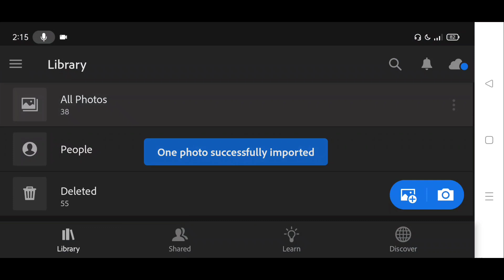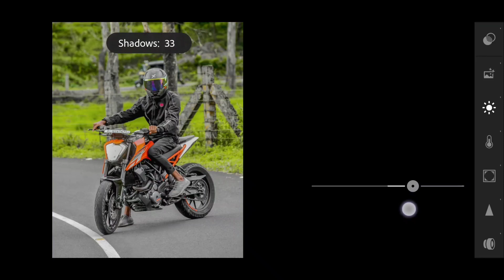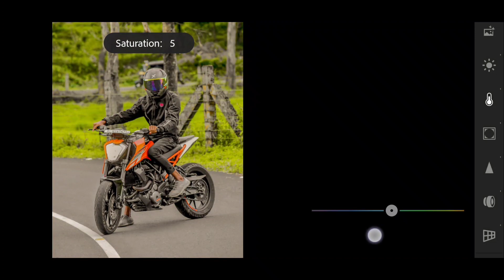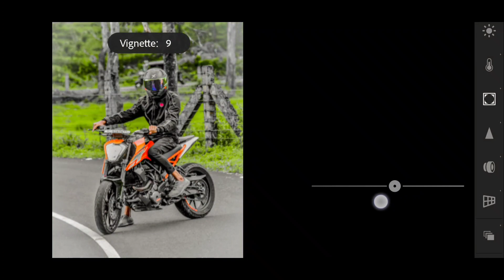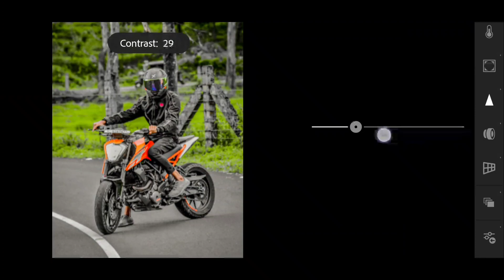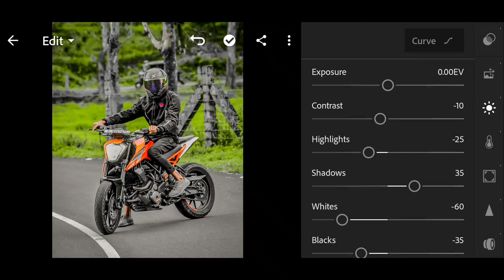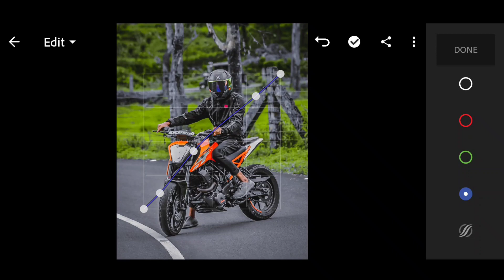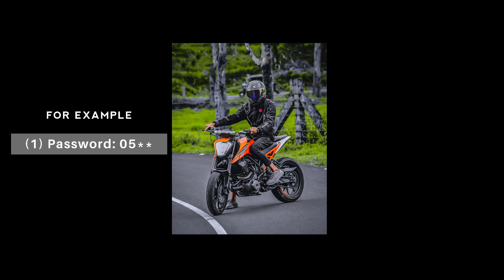Lightroom photo editing Tamil |Free Lightroom preset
Lightroom photo editing Tamil|Tamil Photo Editing |Free Lightroom preset |Lightroom Tamil

Hy Guy's what's up and welcome back to Sri Divil. In this video I am gonna trying to show you  Brown Tone Retouching in Lightroom  viral edit in your (Android/IOS) device, I created the lightroom awesome tone retouching in mobile . I have use only mobile lightroom to show the cool and Attractive Retouching .

▪( Video content)  :-
lightroom in Tamil
lightroom presets download in Tamil
lightroom free Presets download in Tamil
lightroom editing Tutorial in tamil
lightroom basics in Tamil
Tamil lightroom presets download
lightroom,lightroom tutorial in tamil
lightroom cc tutorial in tamil
adobe lightroom tutorial in tamil
lightroom photo editing in mobile
lightroom tamil
lightroom editing
lightroom tutorial tamil
entry level dslr in tamil
tutorial in tamil
learn dslr in tamil
adobe lightroom
photography in tamil
tamil editing tutorial
lightroom app tutorial in tamil
lightroom editing tutorial
how to import pictures in lightroom

Others Queries :
Lightroom cc mobile basic Editing Tutorial in Tamil || lightroom Photo Editing Tutorial தமிழ்
Lightroom orange moody effect photo editing tutorial ||PRESET download free
100 + Free Lightroom mobile presets | TAMIL | LIGHTROOM EDITING TIPS Photography Tamizha​
Lightroom dark black tone editing tutorial in தமிழ் 🔥|| Lightroom Preset Editing Tutorial in Tamil
LIGHTROOM new unlocked app 2021 Tamil | தமிழில் |Lightroom mod app Photography Tamizha
Easy Lightroom Tutorial 🤩Manual Colour Correction🥳Lightroom​ photoshop​ tamil​
FREE 30 LIGHTROOM PRESET TAMIL | photography Tamizha
5 Professional Photo Editing Apps For Android | Best Photo Editing Apps Android Tamil.
How to Edit Urban Photography - Lightroom Mobile Presets Free DNG | Lightroom Mobile Urban